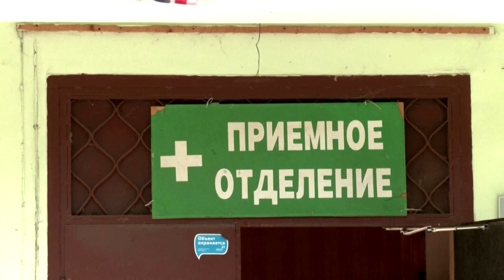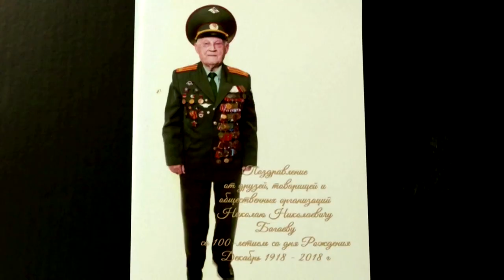102-year-old WW2 veteran beats COVID-19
Russian World War Two veteran Nikolai Bagayev feels like he has cheated death twice. This time though, the enemy was not the German troops invading the Soviet Union but COVID-19.